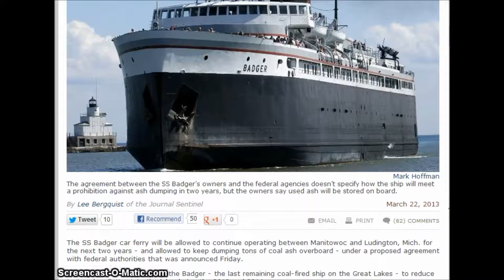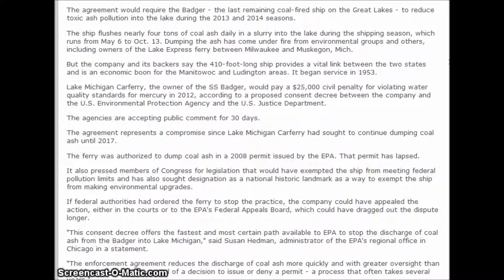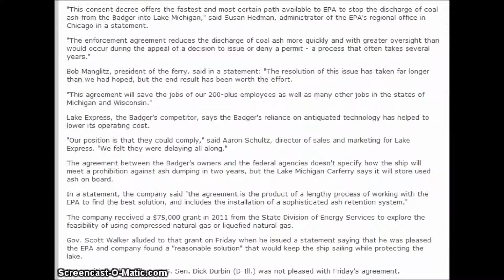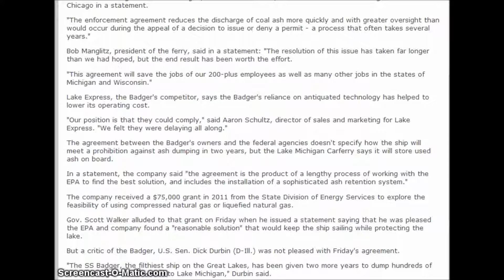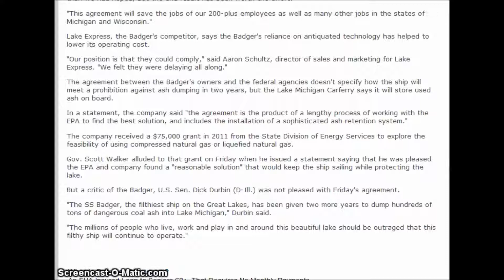Lake Michigan vessel get's permit to continue dumping 4 tons of coal ash a day into lake.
Consent decree allows SS Badger to sail 2 more years.\